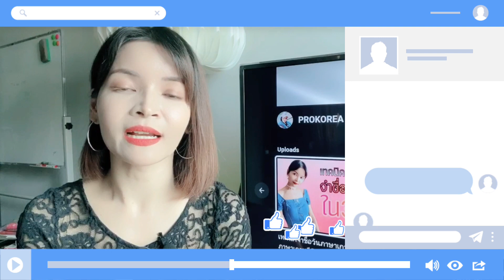รักทางไกลทำยังไงให้รอด Prokorea by Yuriya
รักทางไกลทำยังไงถึงไปรอด 13 เคล็ดลับรักทางไกลสำหรับสาวๆที่มีแฟนต่างชาติ โดยเฉพาะว่าที่แม่บ้านเกาหลีหลายคนช่วงนี้ต้องห่างไกลกับอปป้า มาดูกันว่ามีวิธียังไงที่จะรับมือกับทุกความกังวล สยบทุกอุปสรรคไม่ว่าจะเป็นการนอกใจหรือไม่มีเวลา ใครที่อยากดูฉบีบย่อติดตามที่แฟนเพจ ได้เลยจ้ะ

1.less is more น้อยคือมาก อย่าบังคับให้เค้าต้องมาคุยกับเรามากขึ้นหรือบ่อยเกินไป มันไม่ช่วยให้ความสัมพันธ์ดีขึ้น แถมจะเหนื่อยจนท้อ แล้วเลิกกันง่ายๆ

2.เห็นโอกาสในวิกฤติ ที่จะพิสูจน์ใจกัน ถ้าอยู่ห่างกันแล้วเค้านอกใจจะได้ตัดใจไปเลย ถึงจะไม่ได้อยู่ใกล้ บาวทีก็รู้สึกใกล้ชิดได้มากกว่าบางคู่ที่อยู่ด้วยกันแต่ไม่ใส่ใจกัน

3.ตั้งกฎพื้นฐานว่าอะไรทำได้ทำไม่ได้ จะได้ไม่มีใครล้ำเส้นกัน

4.พยายามสื่อสารกันให้เป็นปกติและสร้างสรรค์ ส่งข้อความ วิดีโอคอล สติ้กเกอร์ให้เป็นประโยชน์

5.Talk dirty บ้าง คุยทะลึ่งๆบ้าง มีเซ็กซ์โฟนบ้าง เพื่อกระตุ้นความรักให้มีสีสัน

6.หลีกเลี่ยงสถานการณ์ที่จะทำให้อีกฝ่ายรู้สึกไม่ดี
ให้เลือกระหว่างบอกเค้าก่อนจะทำ หรือไม่ทำสิ่งนั้นไปเลย เพื่อเลี่ยงความเข้าใจผิดกัน การทำให้อีกฝ่ายรู้สึกไม่มั่นใจในความสัมพันธ์ สุ่มเสี่ยงต่อการเลิกรา

7.ทำอะไรออนไลน์ด้วยกัน เช่นเล่นเกม ดูyoutube เดียวกัน skype คุยกัน ร้องเพลงผ่านvideo ช็อปปิ้งออนไลน์ซื้อของให้กัน

8.เสพสื่อเหมือนกัน แนะนำหนังสือ คลิป หนัง ละคร แชร์ข่าว ให้แฟนเรา ดูว่าคู่ของเราเค้าสนใจอะไรก็ศึกษาสิ่งนั้น จะได้มีเรื่องคุยกันมากขึ้นไม่เบื่อ

9.หาโอกาสมาเจอกันให้ได้ ทำเวลาที่เจอกันให้มีตุณค่า มีความสุขที่สุด ใช้เวลานี้คิดว่า เจอกันจะทำอะไรดีให้ความรักของเราพัฒนา
อย่าลืมวางเป้าหมายไว้ด้วยว่าจะไปถึงจุดไหน และคู่ของเราเค้ามองไปทางเดียวกันกับเรารึเปล่า

10.รู้ตารางงานของกันและกันจะได้ไม่มีปัญหาจิกกัน จะได้รู้เวลาไหนคุยได้

12.ให้ของขวัญแทนใจ อย่างน้อยเวลาเหงาหรือคิดฟุ้งซ่าน อาจจะพอทำให้ฉุกคิดถึงความทรงจำดีๆได้บ้าง

13.อย่าโฟกัสความรักมากไป รักตัวเองด้วย ถ้าเรามีความสุข ผู้ชายก็อยากอยู่ใกล้เรา อย่าเอาความสุขของเราไปฝากกับการกระทำของใคร

อัพเดต! คลิปใหม่คลิกเลย
ภาษาเกาหลีจีบอปป้าวันละคำที่Tiktok
ไขปัญหาเรื่องเรียนภาษาเกาหลี
เกมและความบันเทิงเกาหลี
ความรักกับอปป้า ถามตอบปัญหาหัวใจอปป้าเกาหลี
ทริคน่ารู้เที่ยวเกาหลีกันปะ
ทำอาหารเกาหลีแบบง่ายๆสไตล์คนขี้เกียจ
ช็อปปิ้งของเกาหลีเก๋ๆ